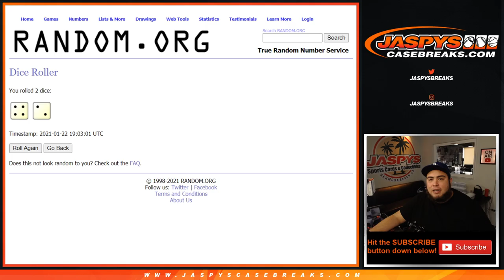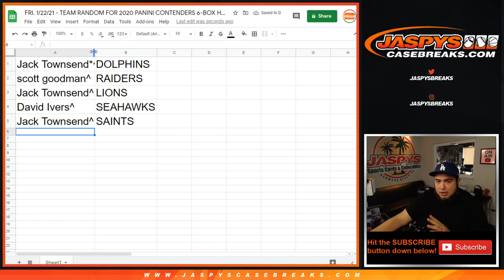FRI. 1/22/21 - TEAM RANDOM FOR 2020 PANINI CONTENDERS 6-BOX HOBBY PYT #1